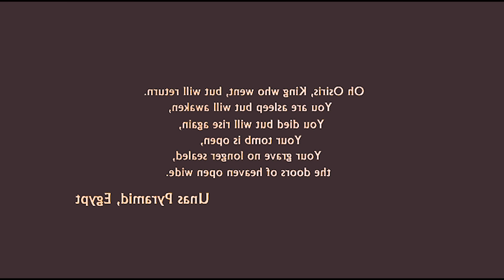Odkrył Istoty, Które Spały Przez 5000 Lat, By Przygotować Ludzkość na Apokalipsę